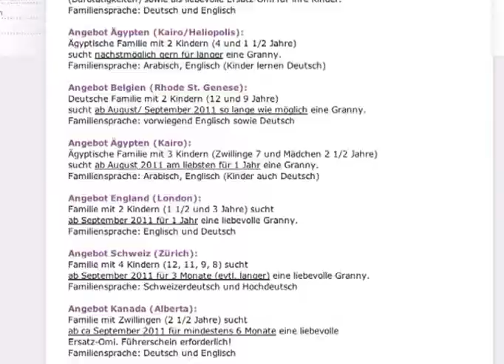German grannies take up new calling as 'Mary Poppins'